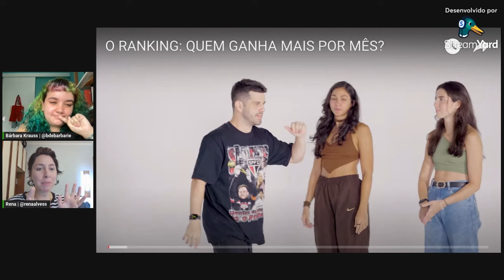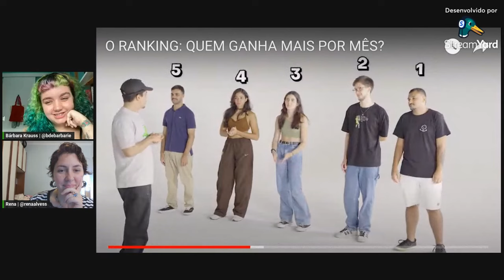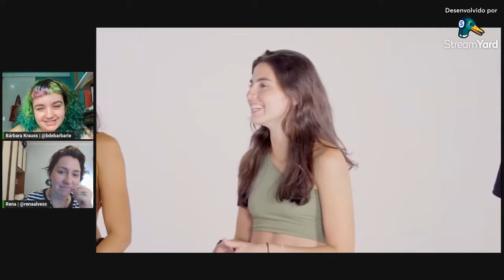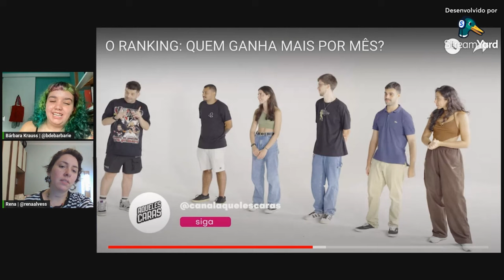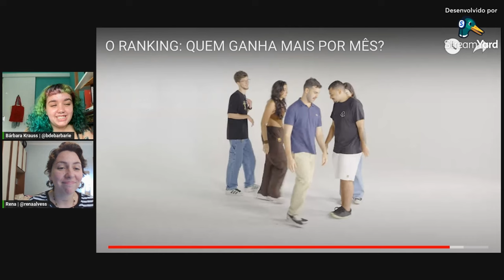QUEM GANHA MAIS? reagindo a @canalaquelescaras com Rena Alves